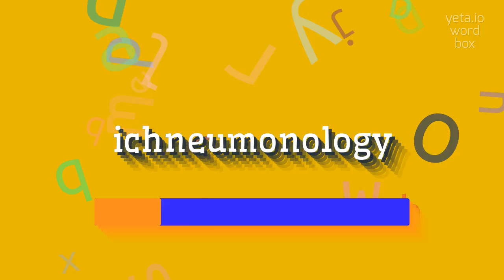How to say "ichneumonology"! (High Quality Voices)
Watch in this video how to say and pronounce "ichneumonology"!